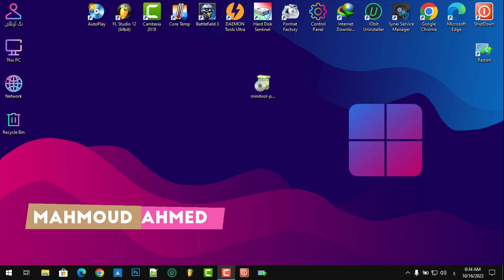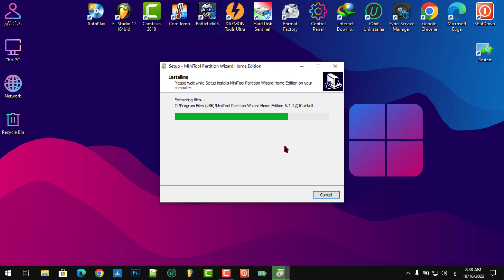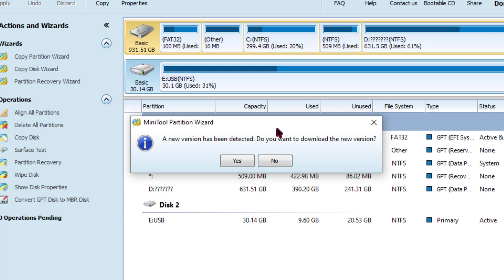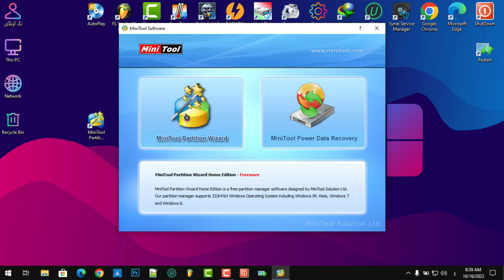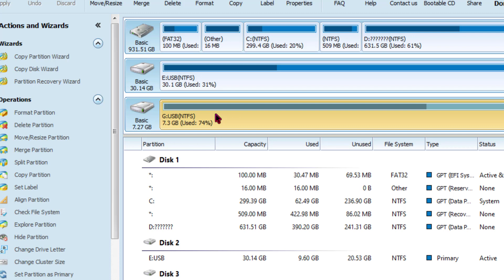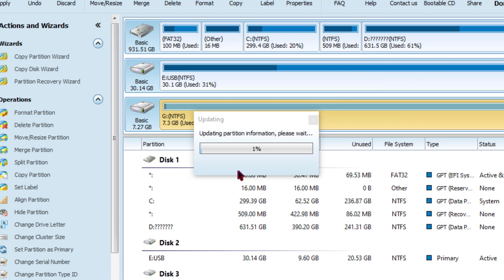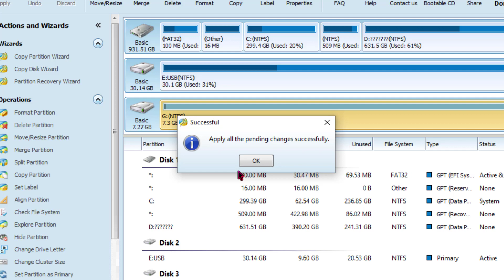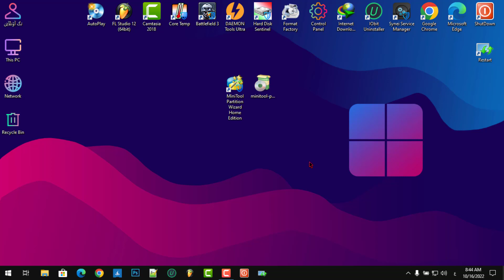اقوي اداه لإصلاح جميع الفلاشات البايظة وتسريع الفلاشات البطئية (سوفتوير جديد حرفياً) فلاشةهتبقي طلقة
✔ أهلا بيكم أصدقائي في فيديو جديد عن اقوي اداه لإصلاح جميع الفلاشات البايظة وتسريع الفلاشات البطئية وحل مشكلة الفلاشة لا تظهر او لا تقرا